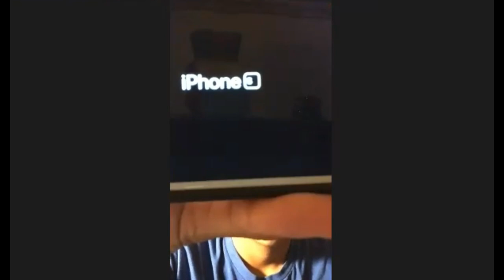Pinheads Talk | S1:EP5 - THE FINALE AND OUR FINAL MESSAGE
EPISODE 5 - In the final episode of the season, the "Pinheads Talk" trio reflect on their journey so far and share their plans for the upcoming summer of 2020. As summer begins, Leafy and Nate share their plans to return to camp, this time as staff members, while Joel talks about his unexpected summer shift from a canceled flight to Mexico to starting a new job, making their paths separate. The conversation touches on the importance of advertisements, including a shout-out to Leaf Records, a record label created by two of the pinheads. They also provide their perspectives on current 2020 global events, offering thoughtful commentary on the state of the world. The trio express heartfelt gratitude to their listeners for tuning in to all five episodes and promise to return with more engaging content next season.
Stay safe, and see you soon!